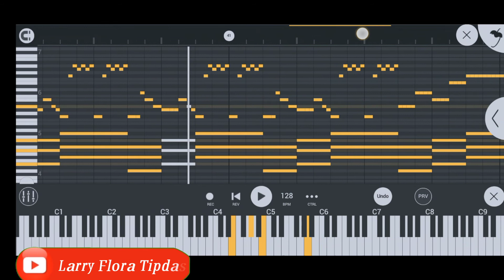Astronomia (Coffin Dance Meme Song) | FL STUDIO MOBILE